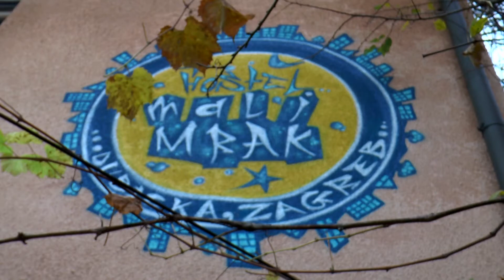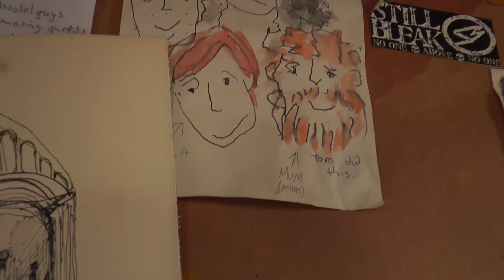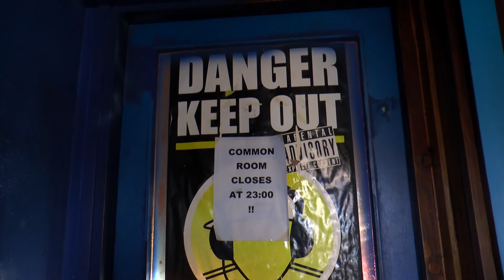Mali Mrak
Video about work and travel filmed in hostel Mali Mrak in Zagreb.

Story:  Katarzyna Ringwelska, Karolina Kuta, Natasza Nowakowska, Anna Watzig
Interview: Anna Watzig, Karolina Kuta
Editing: Natasza Nowakowska
Shooting: Katrzyna Ringwelska